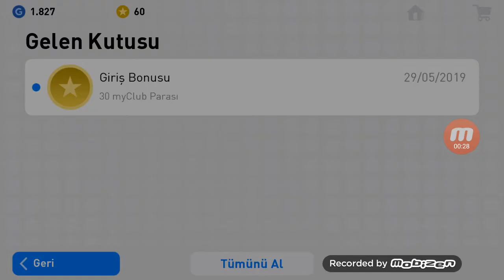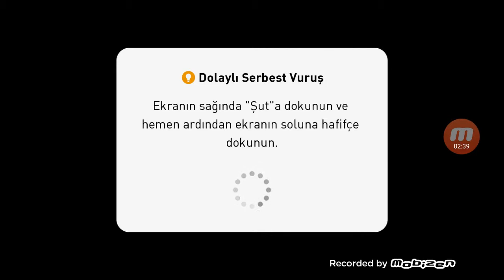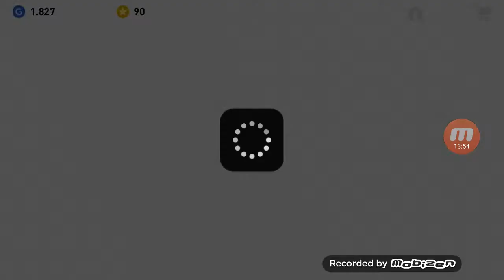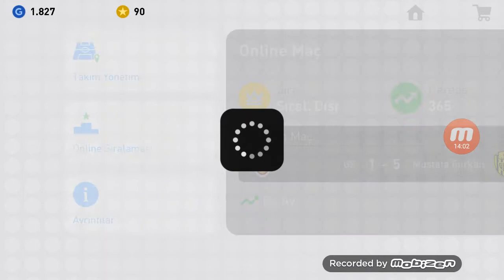ilk videoyom Pes2019